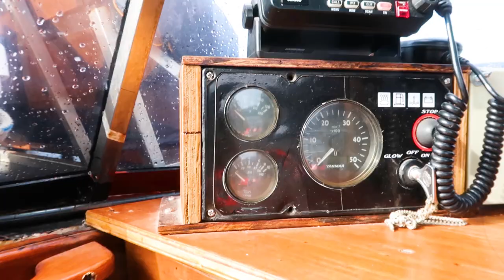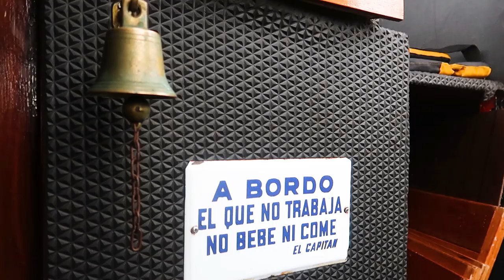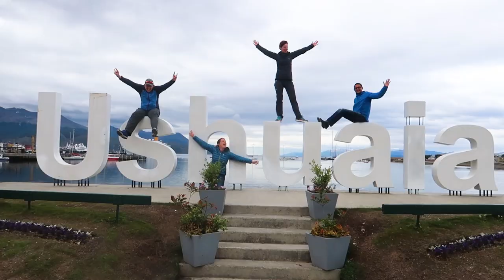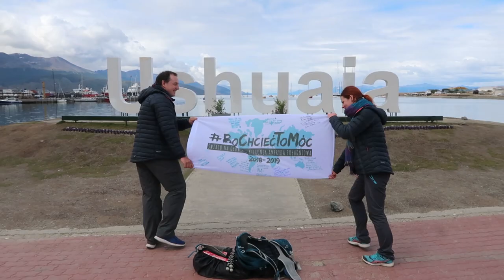CELE, NIE MARZENIA!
📷CO W TWOIM ŻYCIU ZNACZY BO CHCIEĆ TO MÓC? 📷😉

📷Odpowiedzi w formie wideo prosimy przesyłać poprzez link na naszego maila lub przez Facebooka.
+PLIKI PROSIMY PRZESYŁAĆ PRZEZ:
Inne formy przesłania też bez problemu przyjmiemy! 😎
🔊Jeśli chcesz wziąć udział w projekcie, ale nie koniecznie przed kamerą to chętnie przyjmiemy pliki AUDIO nagrane na dyktafonie w telefonie.
+JAK NAGRAĆ? Można nagrać telefonem. Jeśli to możliwe to w poziomie. Długość dowolna oraz zawsze możecie powiedzieć coś jeszcze od siebie jeśli macie taką ochotę!